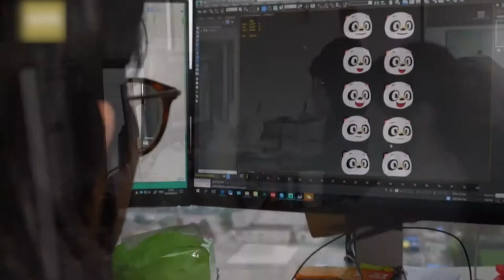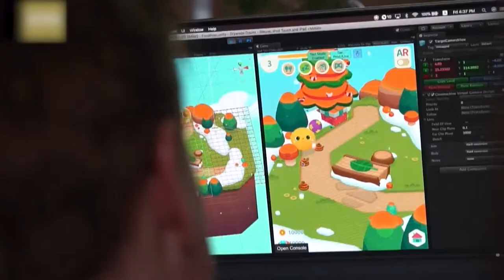ទស្សនា​វីដេអូ​នៃ​សកម្មភាព​ប្លែកៗ​ចំនួន ៣ នៅ​ជុំ​​វិញ​ពិភព​លោក ដែល​អ្នក​មិន​គួរ​មើល​រំលង!